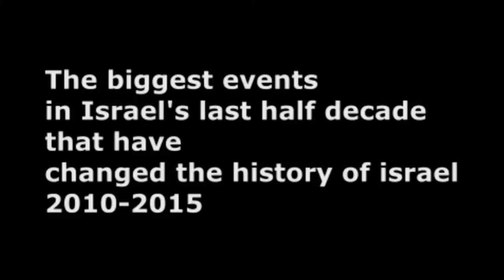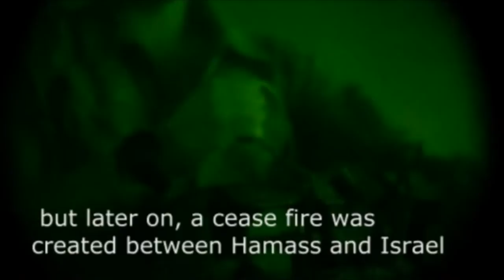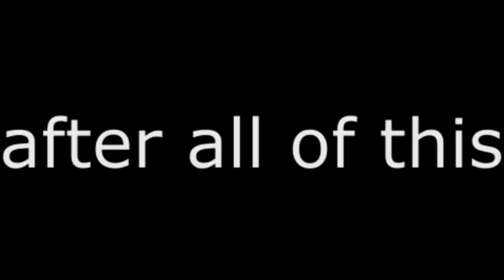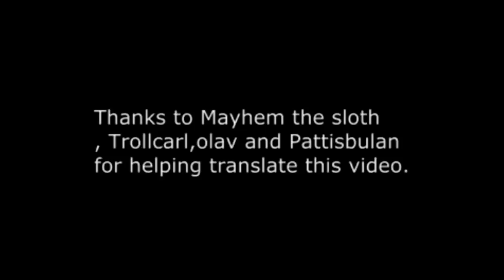THE MOST SIGNIFICANT EVENTS THAT HAPPENED IN ISRAEL Through THE YEARS 2010-2015